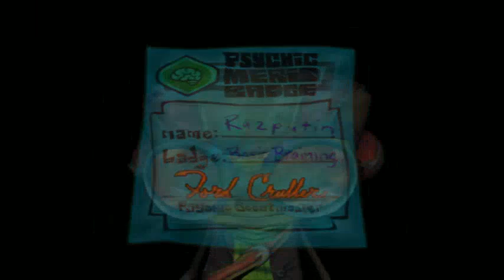Let's Play Psychonauts (Blind): Episode 3: King Of Swing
What's with all the swinging I don't think this is a part of boot camp. I want off of this hellish Trapeze Act